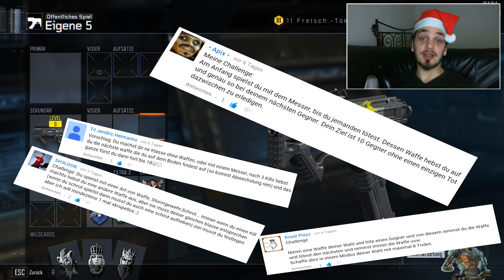Weihnachtsspecial EKEL SCHMEKEL CHALLENGE | ZIMT!!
Kommentieren und bewerten ist das geilste. Wenn ihr mir helfen wollt, dann lasst mich wissen was ihr über das Video denkt!
▼ Aufklappen ▼

Falls ihr günstige Games kaufen und mich gleichzeitig unterstützen wollt:
BO3 für Konsolen:

Mein Equipment:
PC:
Schnittsoftware:
●Sony Vegas Movie Studio